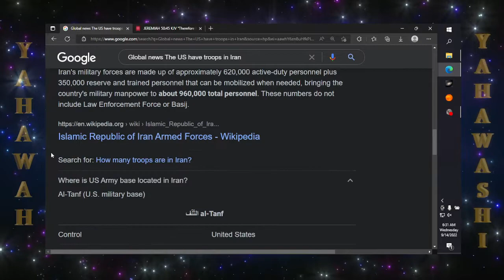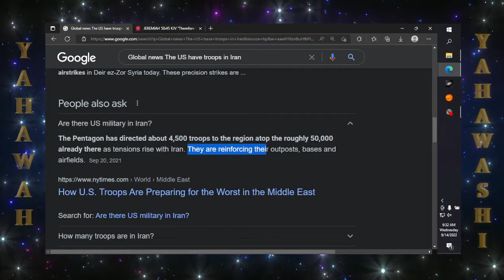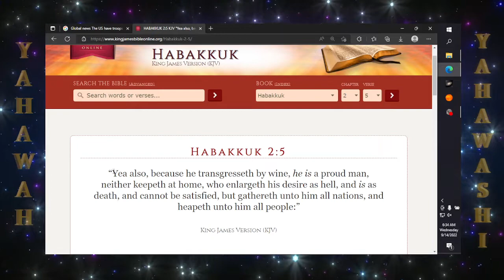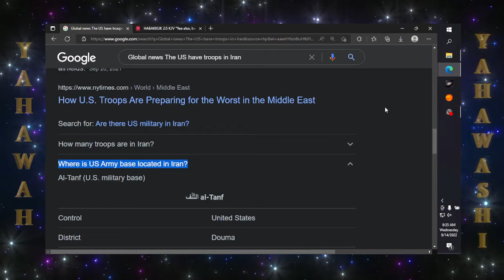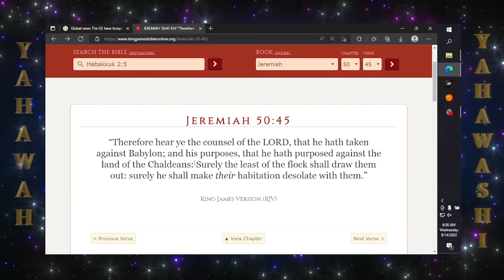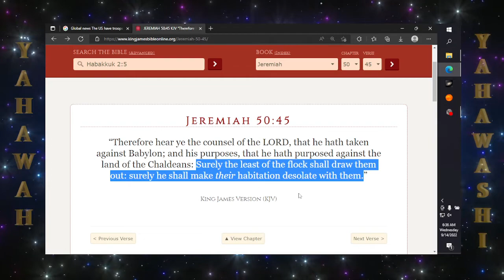US military in Iran